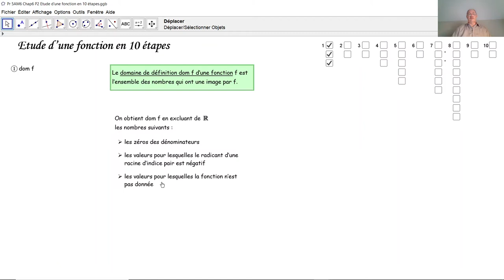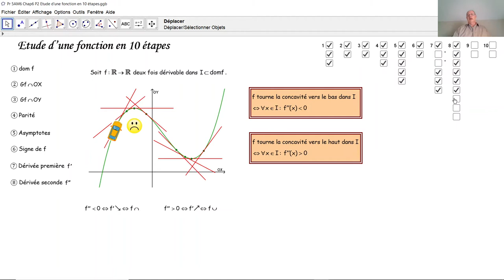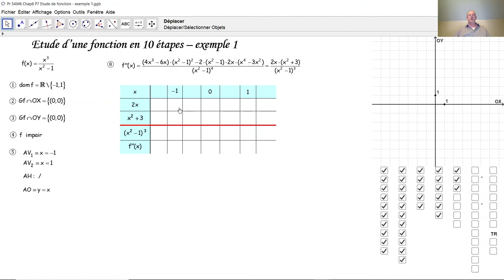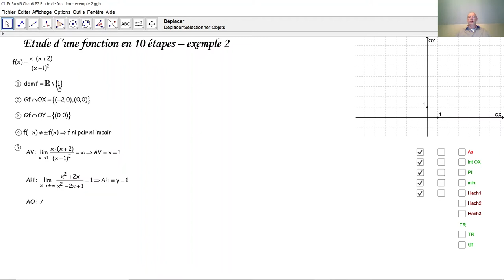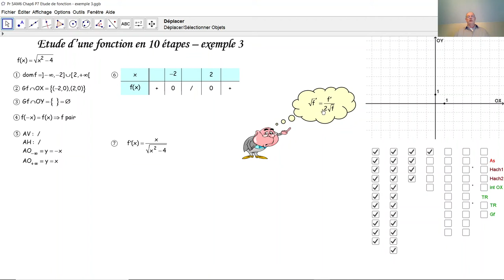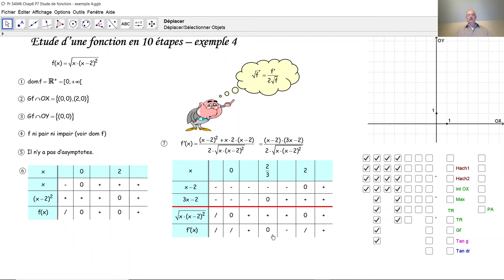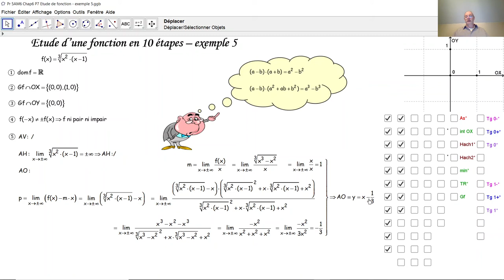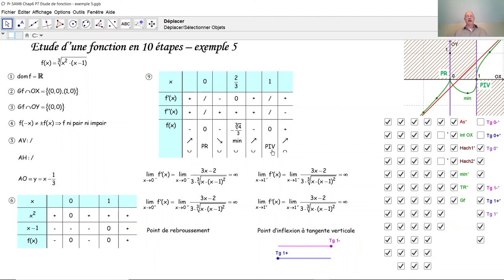Etude d'une fonction dans lR F5024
F5024 Comment faire l'étude complète d'une fonction dans IR? Pour l'étude d'une fonction, 10 étapes sont expliquées et appliquées dans 5 exemples.